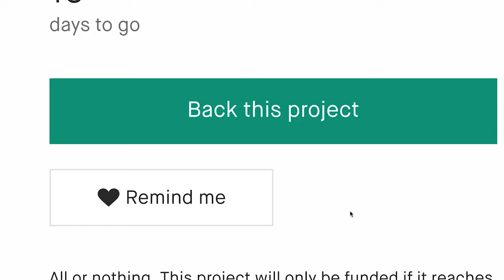A Kickstarter Project We Love: Cyberpunk Mini Alley - Bookshelf Insert / Booknook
Cyberpunk Mini Alley - Bookshelf Insert / Booknook
A fully assembled, high-quality handmade bookshelf Insert with a Cyberpunk diorama theme. Includes many personalizable addons.